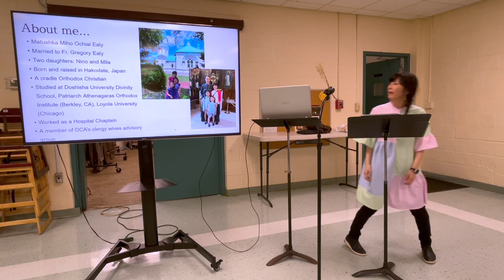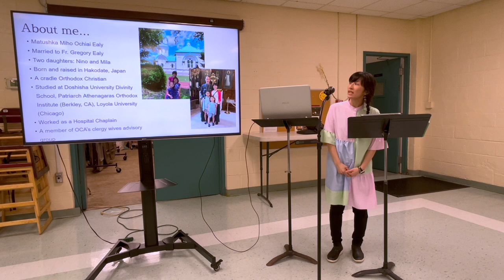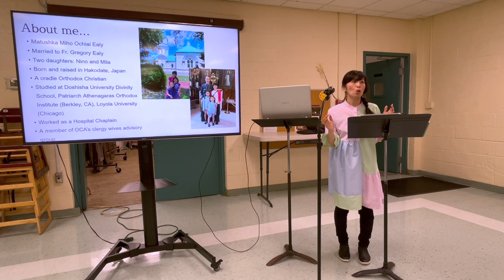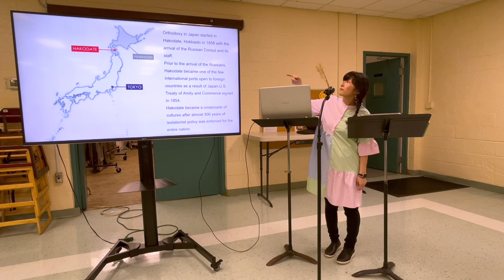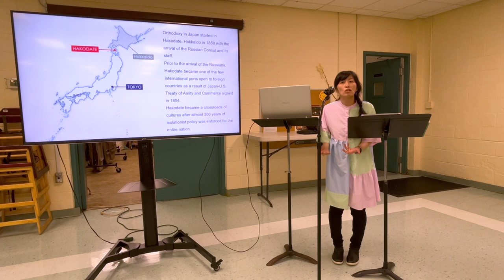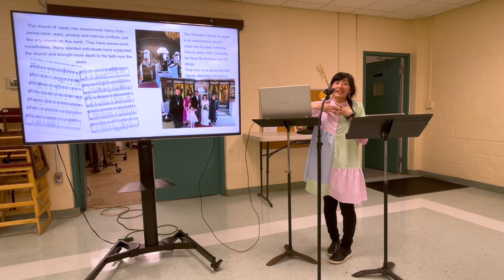Lenten Lecture: "The Orthodox Church in Japan," by Matushka Miho Ochiai Ealy